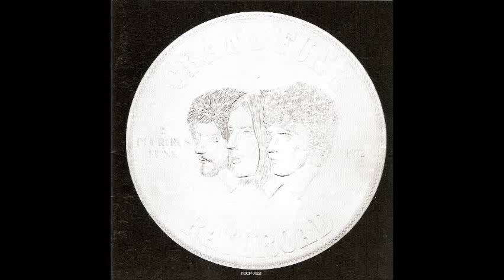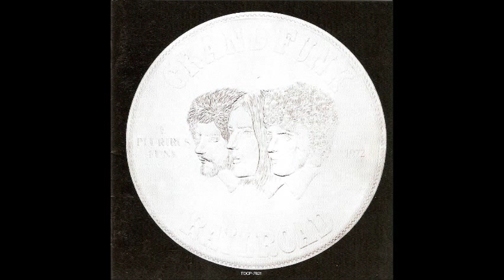Grand Funk Railroad - Loneliness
Sétima faixa do álbum "E Pluribus Funk" lançado em 1971, da banda Grand Funk Railroad.

Letra (Lyrics)

Loneliness cries deep from my soul
Keeps trying to tell me about the world growing so cold
Too many people trying to take from my earth
But we can't live without controlling our birth

Deep inside a voice cries out for you
It's not alone 'cause people, I been cryin' too
If we don't stop what we all see is wrong
I guarantee you mankind won't live long

There's a land, a glorious land
It's right here on earth
Understand what you can from the land
Your life is its worth

Woah-oh, woah-oh, woah-oh-oh
Woah-oh, woah-oh, woah-oh-oh
Woah-oh, woah-oh, woah-oh-oh

To face the problems that everyone's found
We must replace what we took out of the ground
Pray for your brother, let your soul find a way
Help one another, oh, please listen to what I say

Woah-oh, woah-oh, woah-oh-oh
Woah-oh, woah-oh, woah-oh-oh
Woah-oh, woah-oh, woah-oh-oh

Loneliness
Oh, I can't get away from loneliness
Yeah, loneliness
Loneliness

Yeah, lonely, lone, loneliness
I just can't get away from lonely, loneliness
Yeah, yeah

Loneliness
Can't get away from loneliness